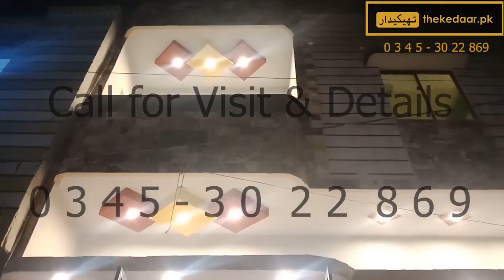Ground+1 Brand New house in North Karachi, properties by thekedaar.pk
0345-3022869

**SOLD**SOLD**SOLD**

Description
Ground+1 Brand New house in Sector 5-C/2 North Karachi

80 yards

6rooms, 4 bathrooms, 2kitchens

Sold at price: 1crore 6lacs

Best for Rent

Best for Living

Nearby location
Ausaf Hospital & Karachi Bara Market

All facilities available including Bank, Hospital, Masjid, Market, Super stores, Greenline bus stop

Line water available, no problem of sweet water